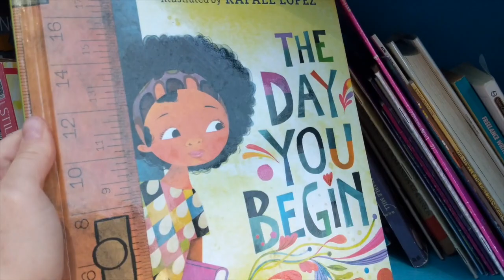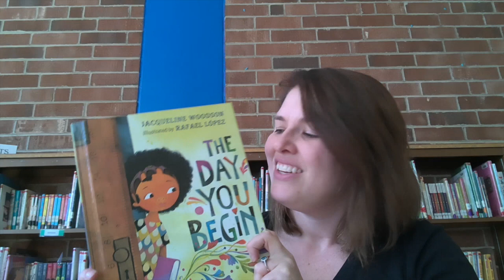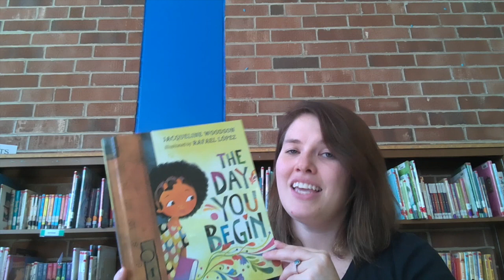The Day You Begin- A Book Talk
They Day You Begin
by Jacqueline Woodson
Illustrated by Rafael Lopez